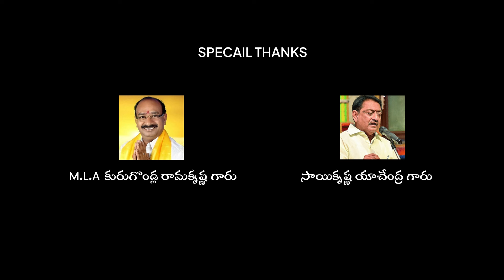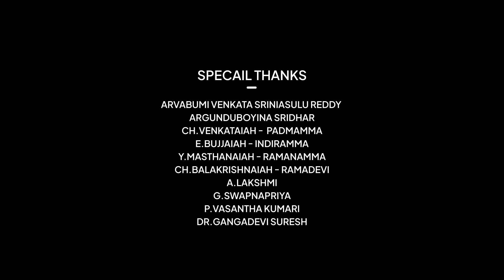Poleramma Song | Singer : Vandematram Srinivas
Singer: Vandematram Srinivas